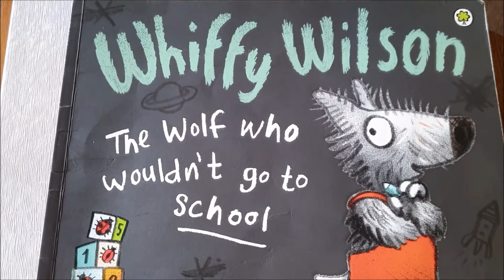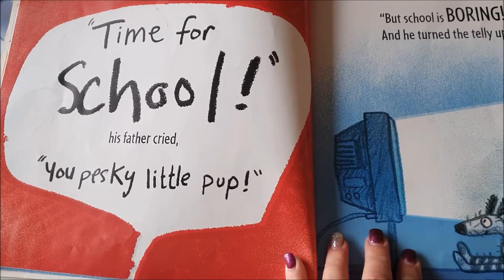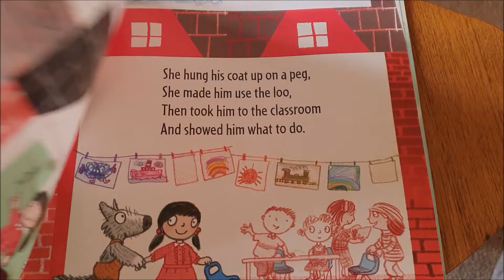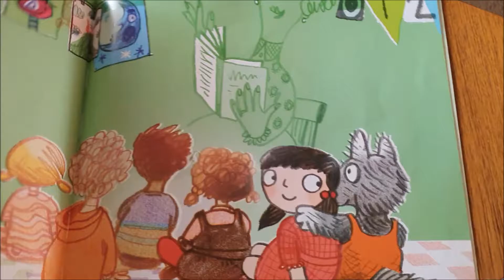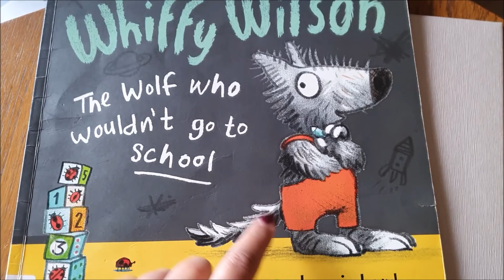Summerswood Assembly 14.09.2020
Our whole school theme this year is the word 'RAINBOW' and each letter stands for something different. The 'R' stands for READING, so this week Miss Kneller is going to read you a book.